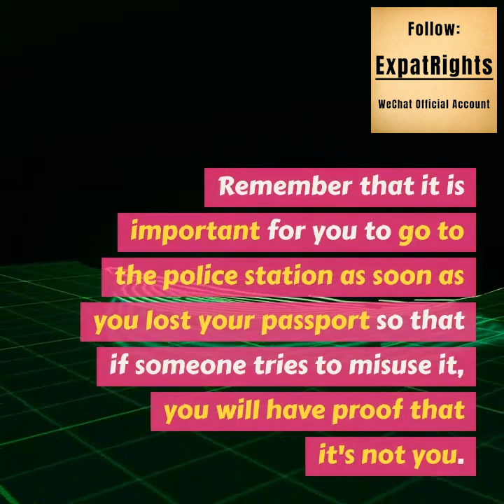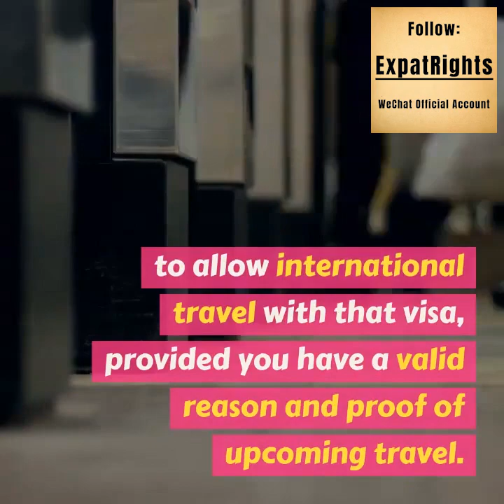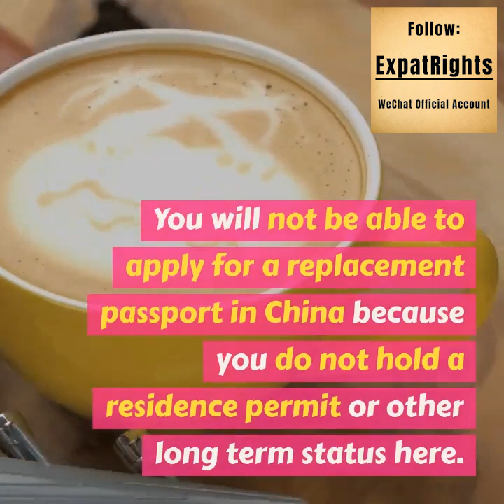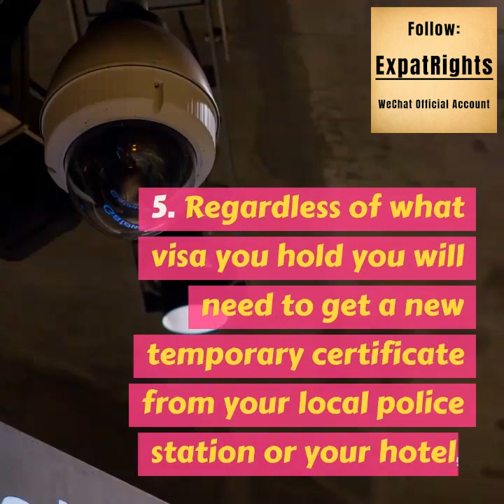Lost Your Passport In China? Keep These In Mind!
It is advisable to keep a photocopy of the main page of your passport, and current visa and latest entry stamp either in your phone or online storage device. One other useful tip is to keep a copy of these documents emailed to yourself so you can access it from anywhere.

1. File a police report at the local police station nearest to where the event took place.

The report is only in Chinese and is called 报案证明 "Receipt of a Report." When filing the report, provide them with your passport and visa copies and they will give you a small form with a red stamp on it. Please note that it is important for you to go to the police station as soon as you lost your passport so that if someone tries to misuse it, you will have proof that it's not you.

2. Bring the report to your local Public Security Bureau Entry and Exit division (出入境管理局) to obtain a bilingual confirmation of the lost passport (Confirmation of reporting of the loss of passport 护照报失证明).

3. Use the report to inform your embassy that your passport has been lost.

- Some countries will issue replacement passports immediately or the same day and in this case, you would need to apply for a temporary visa from the Public Security Bureau Entry and Exit division (出入境管理局), usually, a humanitarian visa while you update the supporting documents (such as a work permit for a work-related stay) and then following the residence permit.

- Other countries will issue a temporary or emergency passport to be used while you wait for your replacement passport. In this case, you will need to obtain a temporary visa in that passport from the Public Security Bureau Entry and Exit division (出入境管理局), usually a humanitarian visa, and then once your replacement passport arrives you would need to update the supporting documents (such as a work permit for a work-related stay) and then following the residence permit, with the replacement passport details. Depending on the processing time of your replacement passport compared to your temporary visa expiration date, you may need a temporary visa in the new passport, which would add another step in the process. While on a temporary visa, some people received a special document from the Public Security Bureau Entry and Exit division (出入境管理局) to allow international travel with that visa, providing they had a valid reason and proof of upcoming travel, while others were unable to obtain this permission.

- Some countries do not issue temporary or emergency passports and do not issue replacement passports immediately and if this is the case, then your country will issue an "Emergency Certificate" and work with the Chinese authorities to ensure you are legal to be in China until your replacement passport arrives. If you have lost your passport while travelling in China:

- If your country issues a replacement passport immediately or issues a temporary or emergency passport, then you should follow the same procedures as already mentioned, except for the fact that you will be issued an exit visa in that passport.

- If your country does not issue emergency passports, then you won't be able to stay in China or continue your journey to other countries. You would not be able to apply for a replacement passport in China because you do not hold a residence permit or other long term status here. You would only be able to return to your country on the basis of "Emergency Certificate".

- For the issuance of an "Emergency Certificate", you need to contact your country's embassy and they would use this document to coordinate with the Chinese authorities for your exit from China, similarly to the above situation only that they would coordinate with the authorities to permit your exit from China.

4. When picking up either your temporary or replacement passport, it is important to retain the proof of when you picked it up as this may be required later to prove that you were within the given time limit.

5. Regardless of what visa you hold you would need to get a new temporary certificate from your local police station or your hotel, after any changes to your passport or visa.

You may need supporting documents such as the police report because there is no visa in that passport. If you hold a residence permit and lost your passport outside of China, there are specific procedures depending on if you lost your passport in your home country or if you lost your passport outside of your home country. There is likely to be some sort of temporary visa the embassy or consulate can issue you so that you can return to China because residence permits are only issued in China. As non-residence permits are issued outside of China, then the embassy should have procedures for handling this.